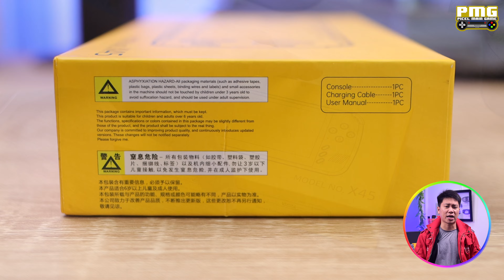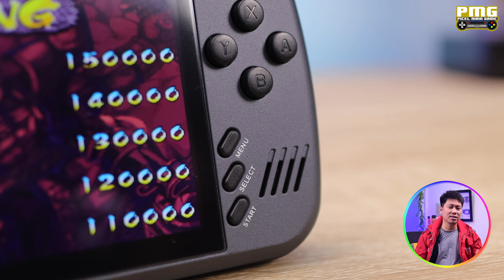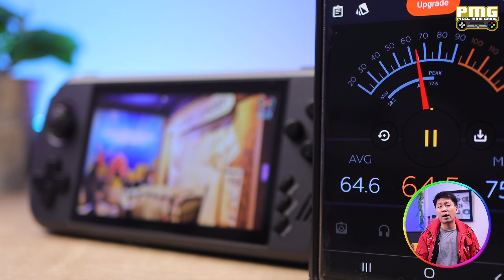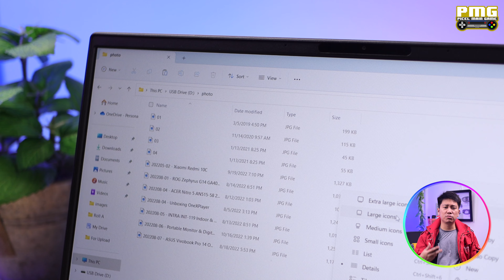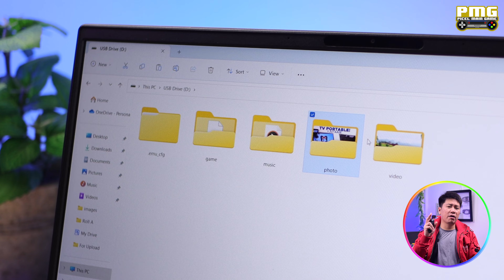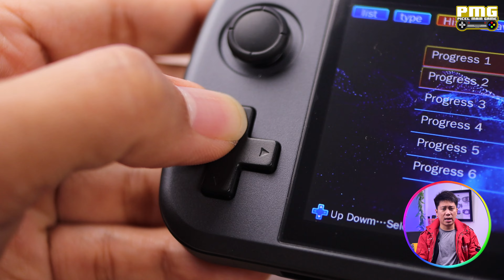Bisa main PS1 di console ini loh! Powkiddy X45 Emulator Console Review Indonesia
Buat kita, console terakhir di tahun 2022 yang Picel bahas console tanpa nama dengan kode X12. Namun kita mulai tahun 2023 ini dengan mantap dan didampingi oleh console emulator lagi yang punya nama tergolong populer dikalangan para pencinta emulator yaitu Powkiddy X45.
Penasaran seperti apa detailnya? Let’s play a game!

Butuh website? Buat website pribadi & bisnis kalian dengan mudah dan murah dari NiagaHoster!

Mau dapet komisi? Bergabung dengan Involve Asia untuk dapatkan komisi sekarang!

Timestamp Video:
00:00 Intro
01:14 Packaging (Tampilan, kelengkapan paket penjualan, bahan material)
02:05 Design (Tampilan, dimensi, port, bahan material)
04:15 Layar & Audio (Ukuran & tingkat kecerahan layar, dan kualitas audio)
06:23 Contoh Audio Powkiddy X45 Console
06:43 Fitur (Sistem operasi console, contoh game, dan pengalaman pemakaian)
09:18 Contoh Game dalam Powkiddy X45 Console
11:57 Baterai (Jenis baterai, kapasitas, daya tahan dan pengisian daya)
13:35 Summary & Harga